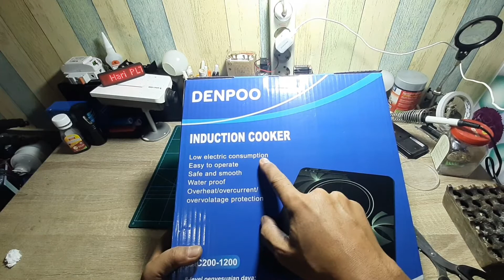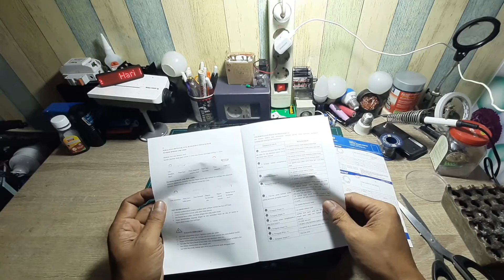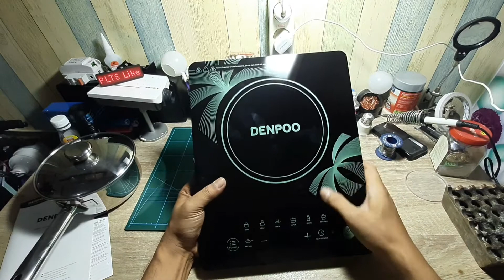Unboxing Kompor Listrik Induksi hemat listrik | pembangkit listrik tenaga surya (PLTS)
Kompor listrik Induksi cocok untuk pembangkit listrik tenaga surya/PLTS
kompor ini mempunyai daya 1200 watt.

BAHAN YANG COCOK, BERBAHAN DASAR STAINLESS/MAGNET

SPESIFIKASI:
~ Touchscreen panel
~ overheating protection
~auto shut-out without pot
~8 level intelligent cooking function
~8 level temperature adjustment
~higt quality crystal plate
~4 digital display
~timer function
~voltase 220v-240v,50/60Hz
~daya max 1200watt
~dimensi paking 315x70x412mm
~dimensi produk 280x350x36mm
~water proof
kompor induksi touchscreen denpoo listrik nya bisa diatur 300-1200 Watt (low watt)

Smoga bermanfaat.